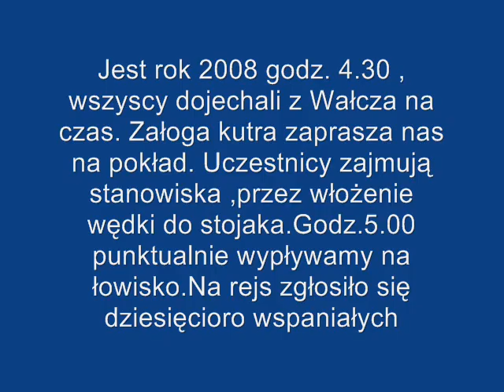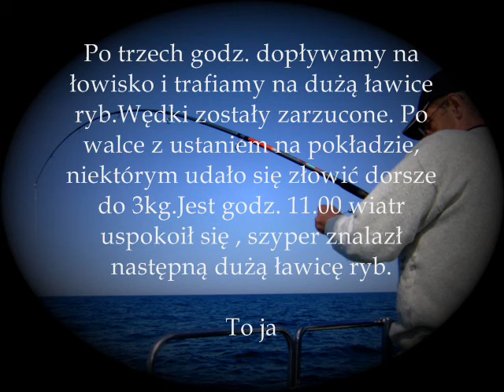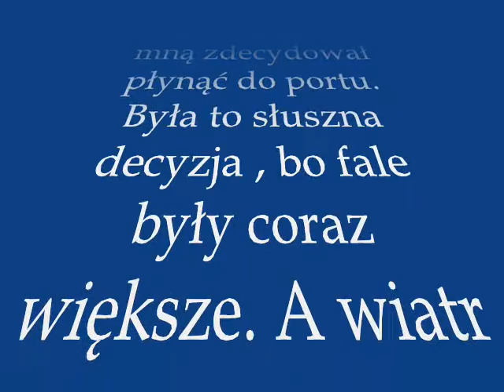DAR.8r..wmv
DARŁOWO 2008R.